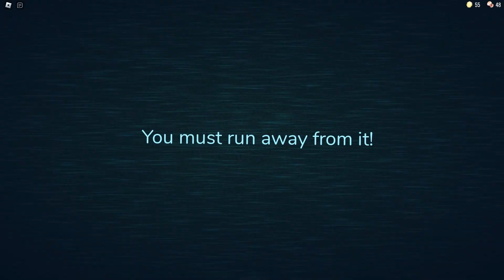How Is This Game Scary? Roblox - DOORS (Funny Moments)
I tried I different type of content with this, I hope you enjoy!